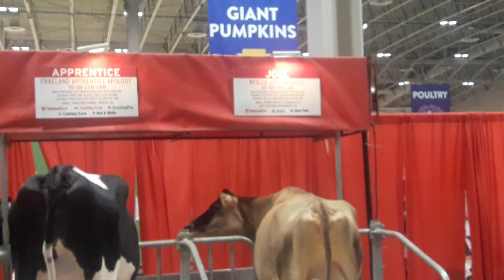1. The Royal A. Winter Fair Canada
Exposición de Ganado de Leche Toronto Canada🇨🇦.
Ganado Bostauros.
Lugar: Enercare Centre
Noviembre 04 del 2019